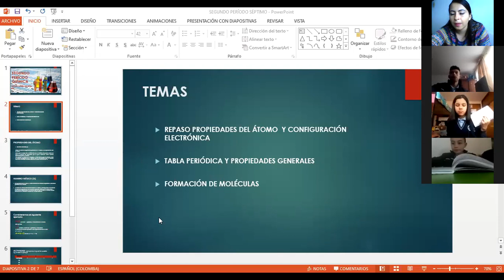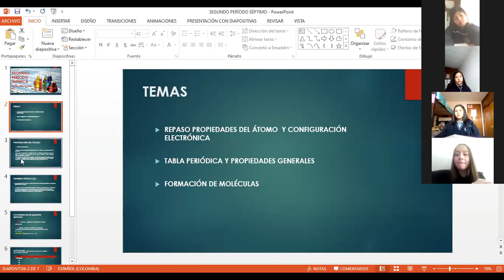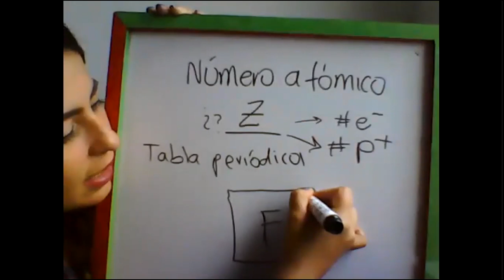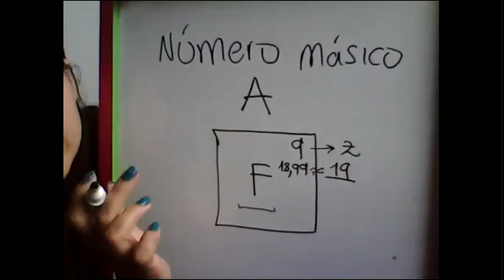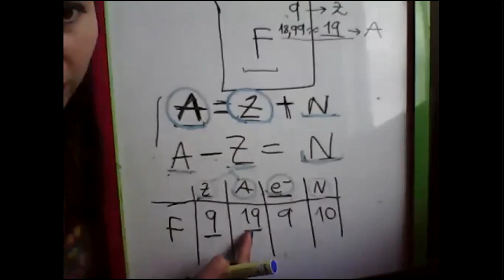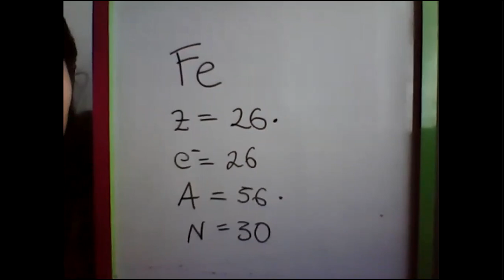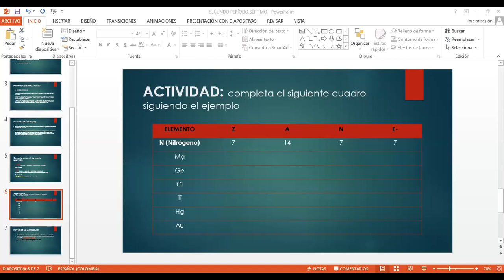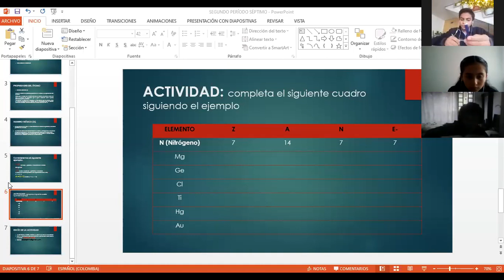QUÍMICA 4 DE MAYO -701